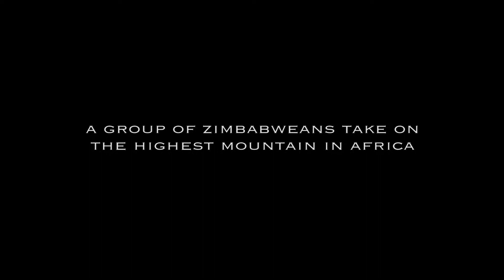Mount Killimanjaro Project Relocation Official trailer 2015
As a company we produced and helped launch the documentary PROJECT RELOCATION. The fund raising campaign started with Tom Deuschle, (senior pastor of Celebration Church) climbing Mt. Kilimanjaro for his 60th birthday. All proceeds will go to the orphans. ‪#‎projectrelocation‬ ‪#‎Bringthemhome‬ ‪#‎changinglives‬ ‪#‎reformation‬ celebrate.org